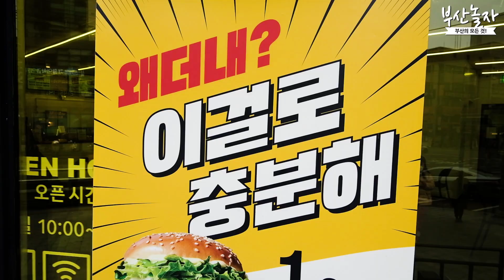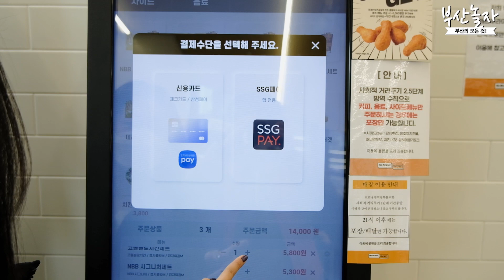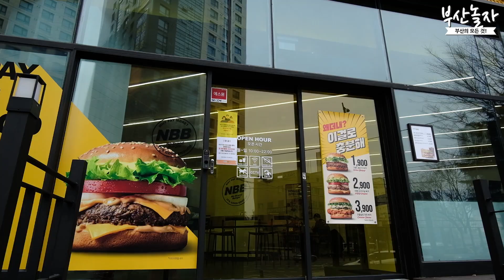[부산맛집]가격 1,900원 부터 시작되는 극강의 가성비 햄버거!! 인절미 치즈볼까지♥ (부산대연점) l 노브랜드 버거 l no brand buger l l NBB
[노브랜드버거 부산대연점]

요즘 가성비 좋기로 소문이 자자한
노브랜드버거 대연점에 다녀왔습니다.

경성대점이 오픈한지 얼마 안됬을때는 줄서서
먹는 모습도 자주 봤었는데 코로나 때문인지 요즘에는
비교적 가게가 한산했어요.

엄청 저렴하고 심플한 버거부터 타 햄버거 브랜드랑
비슷한 가격의 해비한 버거까지 메뉴가 다양해서 좋았어요!

맥도날드, 롯데리아, 버거킹, KFC, 맘스터치 등
항상 같은 햄버거 맛 또는 가격적인 면에서 다른 버거를
먹어보시고 싶은분들은 한번쯤은 먹어보시는걸 추천드려요!

화명점, 부산대점, 장산점 도 있으니 가까운 곳 한번 방문해보세용💫

💰가격
그릴드불고기 1,900원 (세트 +2,000원)
NBB시그니처 오리지널 2,900원(세트 +2,400원)
NBB어메이징 4,900원(세트 +1,600원)
미트마니아 5,300원 (세트 +1,600원)
메가바이트 4,300원 (세트 +1,600원)
산체스 3,800원 (세트 +1,900원)
스모키살사 3,700원 (세트 + 1,900원)
데리마요 2,900원 (세트 + 1,800원)
코울슬로치킨 3,900원 (세트 +1,900원)
스리라차치킨 3,900원 (세트 + 1,900원)
인절미 치즈볼(3조각) 2,900원
NBB 치킨 너겟(5조각) 2,500원)

⌚영업시간
매 일 10:00 ~ 22:00 연중무휴

📍주소
남구 수영로 323 1층